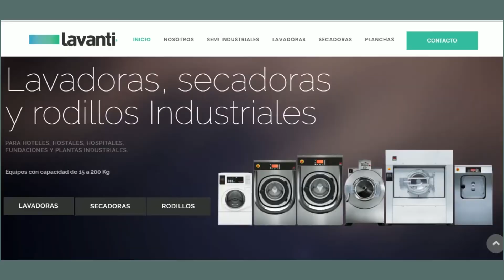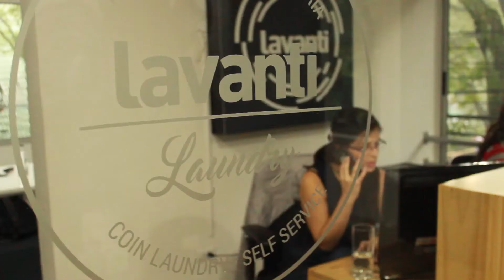Lavanti | Mentorías Proantioquia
Lavanti es una empresa que se dedica a brindar soluciones de lavandería en todo el segmento no doméstico. Ya son 6 años prestando servicios de lavado industrial, secado y planchado a través de cuatro líneas de negocio, dos de servicios y dos de venta de producto.  Sobre los avances de la empresa y su paso por Mentorías Proantioquia, conversamos con Federico Martínez, Director Comercial de Lavanti.